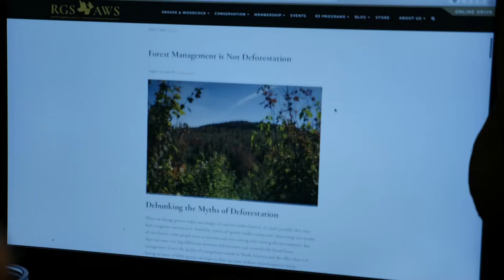Say Less. Do More. For the Ruffed Grouse